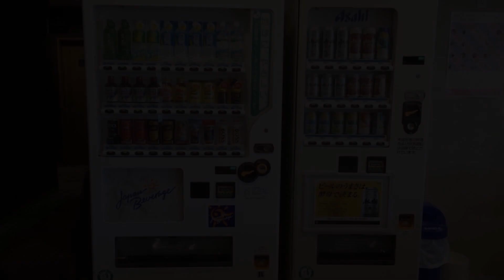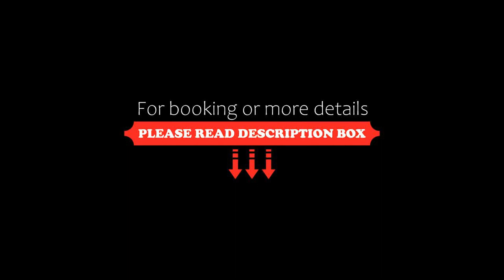Kuretake-INN Omaezaki, Omaezaki, Japan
About Property:
Located 1 km from the sea promenade in Omaezaki, Kuretake-INN Omaezaki offers modern-style rooms. The property features free bicycle rental, outdoor bath and sauna, 24-hour desk and free parking on site.
The air-conditioned rooms have free Wired Internet, a flat-screen TV, telephone and a green tea set. The private bathroom has a bath, shower, hairdryer, free toiletries and slippers.
A buffet breakfast is provided every morning. Guests can enjoy free drinks dur...
Property Type: Hotel
Address: 437-1612 Shizuoka, Omaezaki, Ikeshinden 7644 , Japan
Searching For
1. Kuretake-INN Omaezaki - Omaezaki - Japan
2. Kuretake-INN Omaezaki - Omaezaki - Japan Address
3. Kuretake-INN Omaezaki - Omaezaki - Japan Rooms
4. Kuretake-INN Omaezaki - Omaezaki - Japan Amenities
5. Kuretake-INN Omaezaki - Omaezaki - Japan Offers and Deals
Audio Credit:
Track Title: Subway Dreams
Artist: Dan Henig